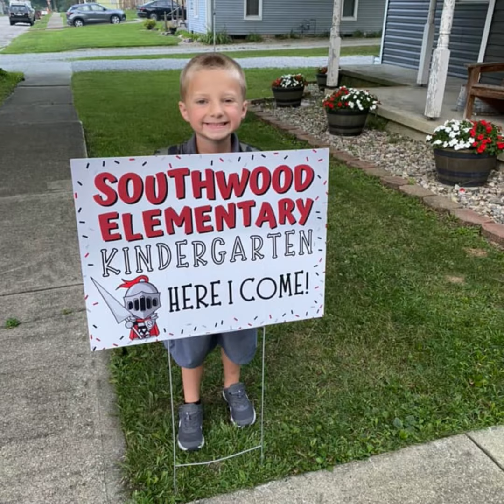2022 - 2023 School Year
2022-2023 was a great year around our school district. Thank you to our students, staff, families, and supportive community members!